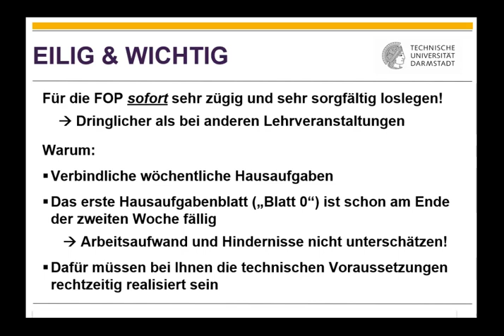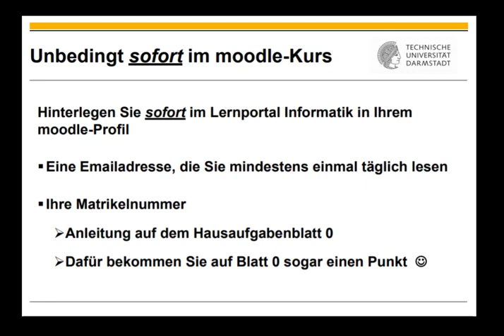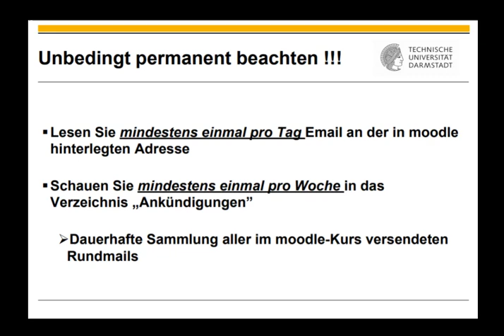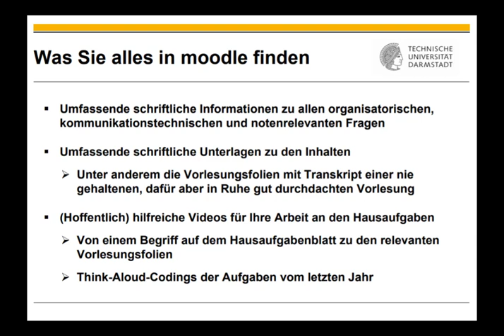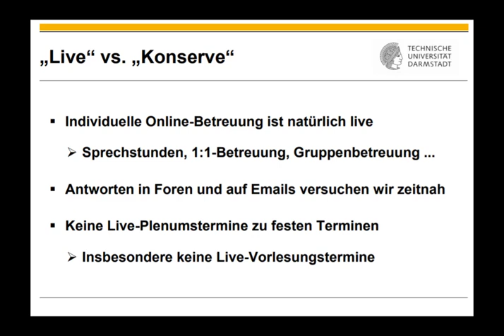Begrüßung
0:00 Titel
1:14 Ab hier EILIG & WICHTIG
1:32 Erste Schritte im Lernportal Informatik
3:02 Die FOP und Sie